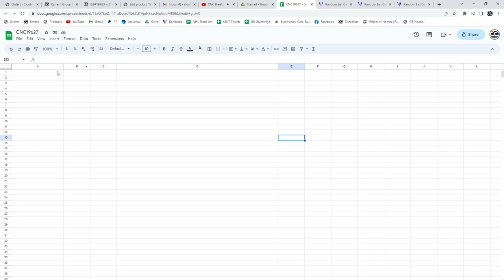21-22 Upper Deck SP Authentic Hockey Box Chancer Break - CNC GB #19,627